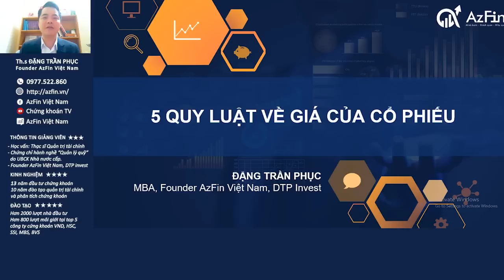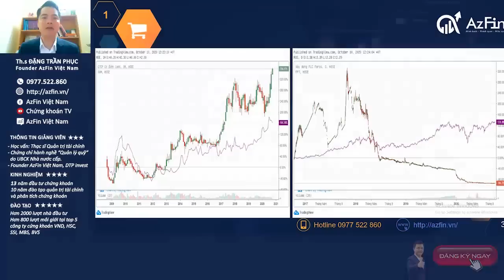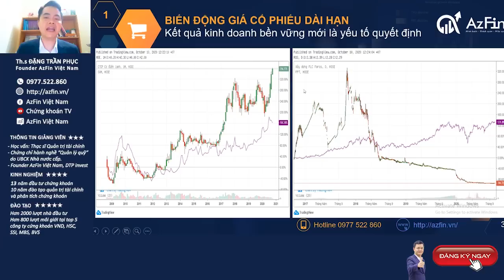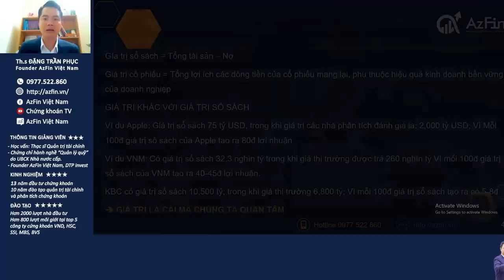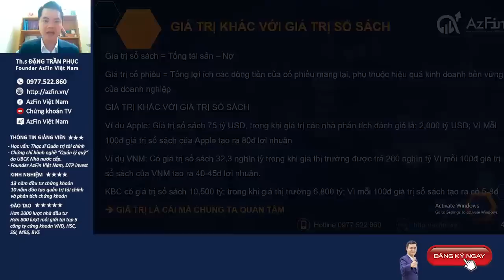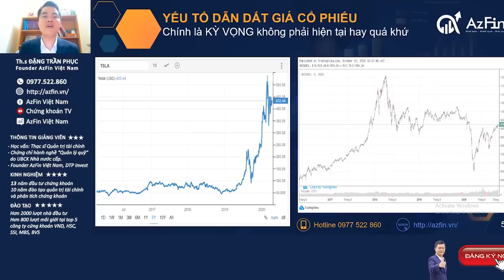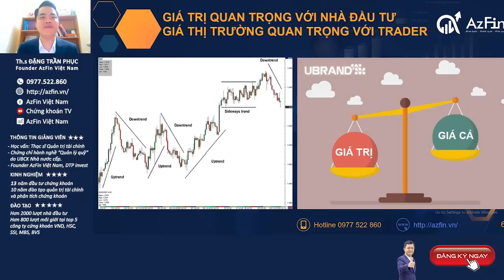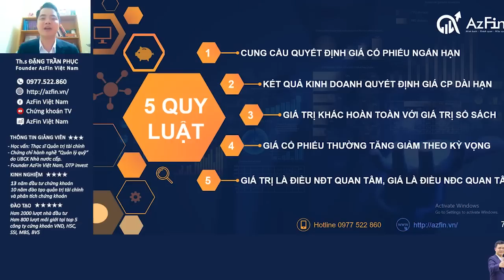5 Quy luật về giá cổ phiếu NĐT cần biết | AzFin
Giá của cổ phiếu và giá trị của cổ phiếu là vấn đề nhiều nhà đầu tư còn mơ hồ. Bởi 90% nhà đầu tư cá nhân chứng khoán là những nhà đầu tư không có chuyên môn tài chính, chứng khoán. Trong video "5 quy luật cần biết về giá của cổ phiếu" AzFin sẽ đưa đến kiến thức tổng hợp giúp nhà đầu tư hiểu rõ được 5 quy luật về giá của cổ phiếu để không mắc phải những sai lầm trong việc đầy tư chứng khoán
Nội dung phân tích bao gồm:
1. Yếu tố quyết định giá cổ phiếu trong ngắn hạn
2. Yếu tố quyết định giá cổ phiếu trong dài hạn
3. Giá trị của cổ phiếu khác giá trị sổ sách như thế nào
4. Nguyên nhân giá cổ phiếu tăng giảm
5. Giá trị của cổ phiếu và giá cả của cổ phiếu

📺Việc phân tích cổ phiếu hay lựa chọn phương pháp định giá cổ phiếu nào là một quá trình tích lũy dài hạn.

1. Khóa học: ĐỌC VỊ CỔ PHIẾU CHUYÊN SÂU
2. Khóa học: ĐỊNH GIÁ CỔ PHIẾU CAO CẤP

👉 Mời các bạn tham khảo thêm các video chia sẻ hữu ích sau:
5. Bí quyết lựa chọn doanh nghiệp phù hợp với chiến lược đầu tư tích sản cổ phiếu